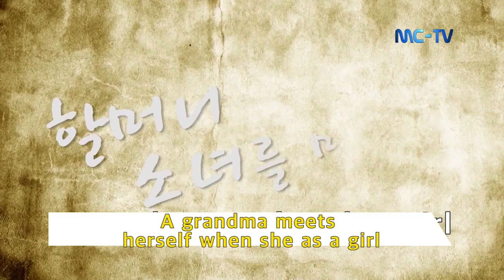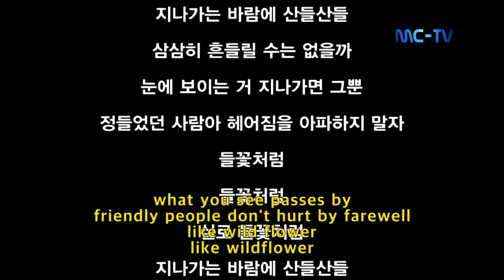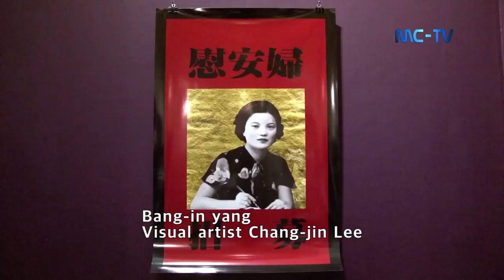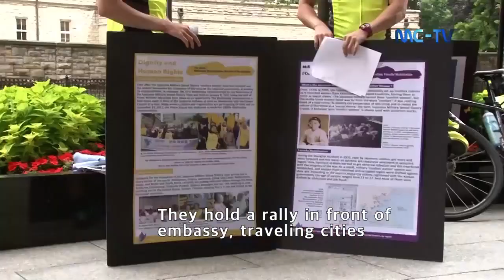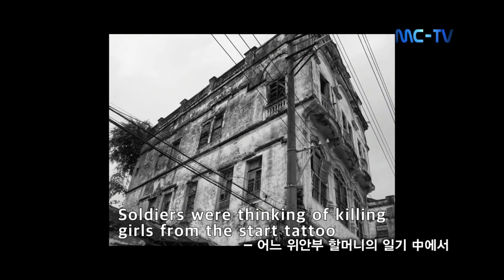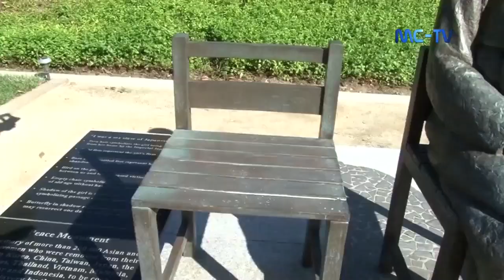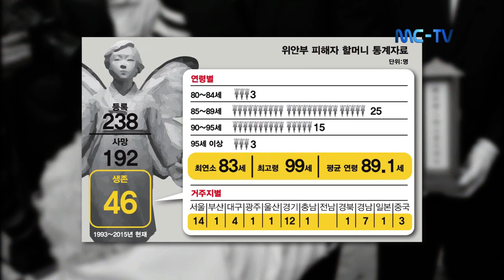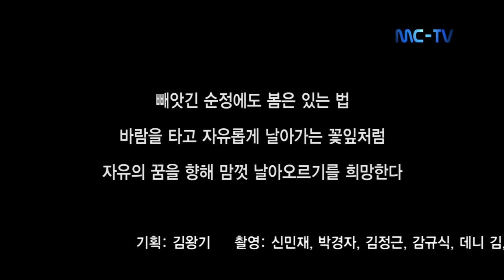Elderly Woman Meets Her Young Self: Part 4. Etude of Memories / Hope Flies Like a Butterfly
This video is the 4th episode of a documentary about Japanese sex slaves.
In this episode, you will see what Koreans are currently doing to solve the Japanese sex slaves problem and their future plan.

i)  Georgia Institute of Technology
ii) Fall 2020
iii) Final Project of KOR 4001 Contemporary Korean
iv) Instructor: KIM Yongtaek
v) LEE Kunhyuk